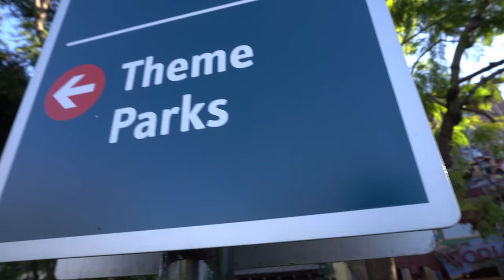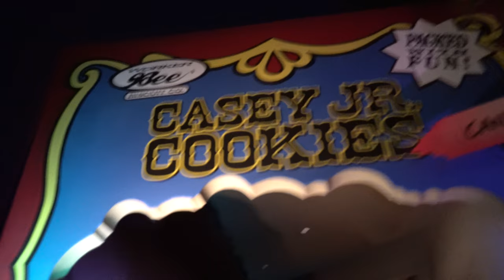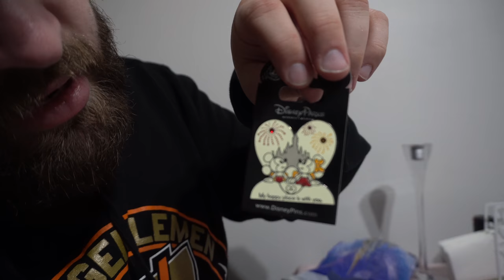RACISM AT DISNEYLAND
We hope you enjoyed the video and the new camera. If you want to know what the camera is ,  its the Sony a6500. We will try to post videos more often and incorporate some challenge videos in as well. Thank you and we love you.

GO FOLLOW MAGGIE ON INSTAGRAM - maggies_awesome_life

OUR DISNEYLAND VLOGS-